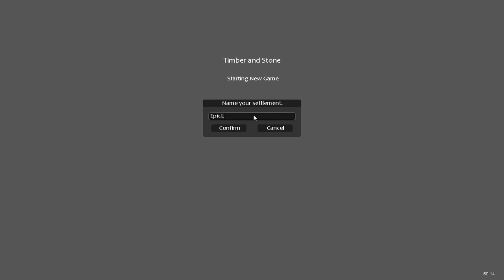Timber and Stone - Episode 1 "New Beginnings"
Jkry plays Timber and Stone , rate and comment if you want to see more.